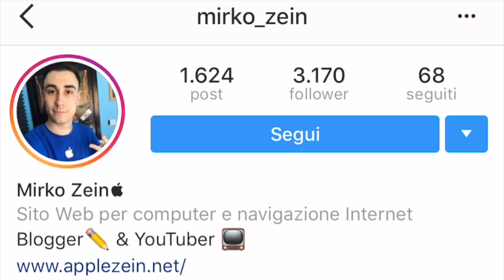Ecco il NUOVO iPhone X Plus mostrato in un video?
Un video ci mostra il presunto e possibile iPhone X Plus